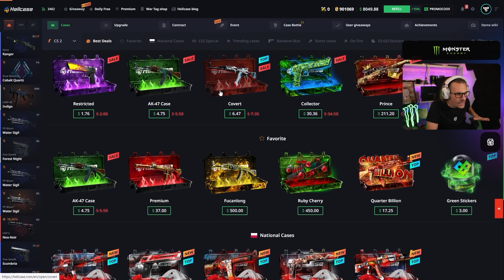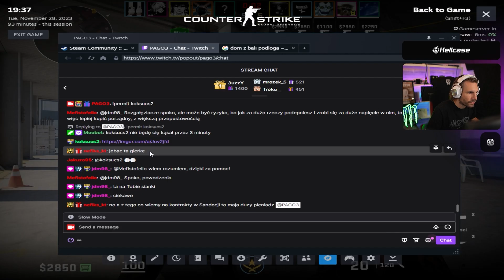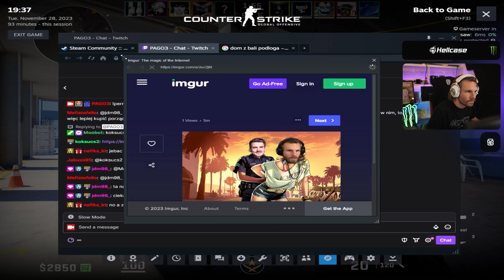ZIMA MNIE ZASKOCZYŁA! BOSKI PĄGOWSKI #128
Hellcase Darmowe 0.7$ i +10% więcej do depozytu
𝘾𝙕𝙔𝙏𝘼𝙅 𝘿𝘼𝙇𝙀𝙅 ⬇⬇⬇